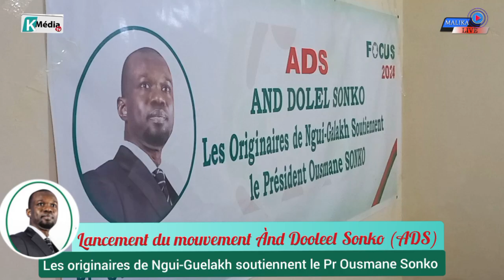Politique : Un soutien de taille à Ousmane Sonko, le mouvement ÀDS lancé à Ngui-Guelakh